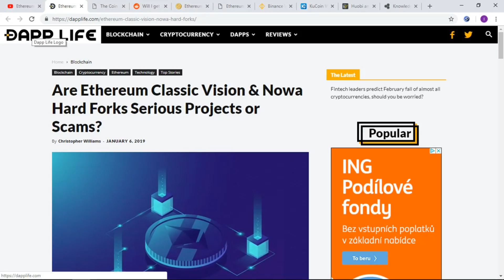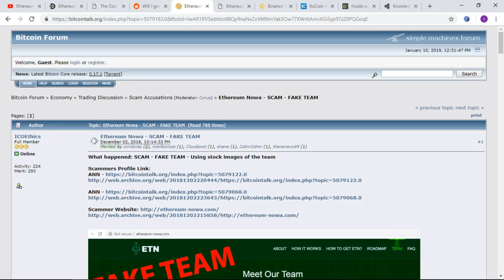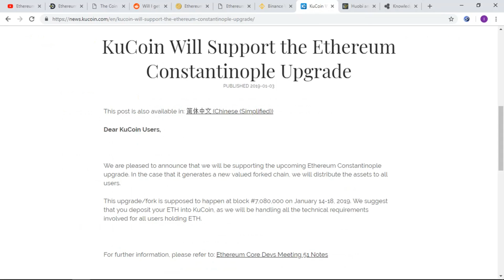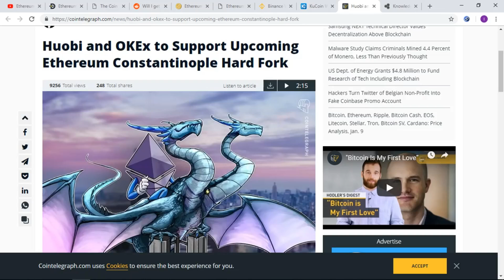NEWS před ETH forkem | Crypto Kingdom CZ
Po mnoha dotazech se náš ICO tým rozhodl vydat rekapitulaci a update den před prvním forkem etherea.